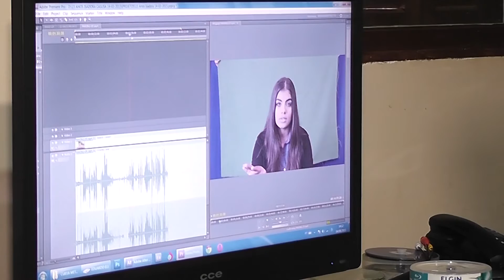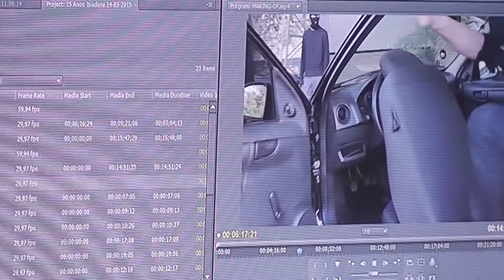Festival de cinema de Santo Ângelo incentiva jovens a fazer cinema